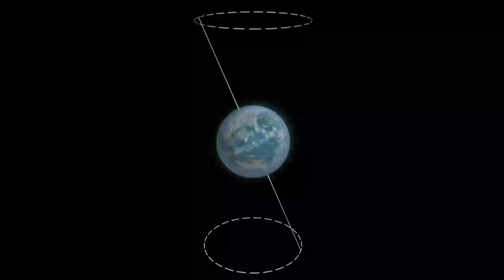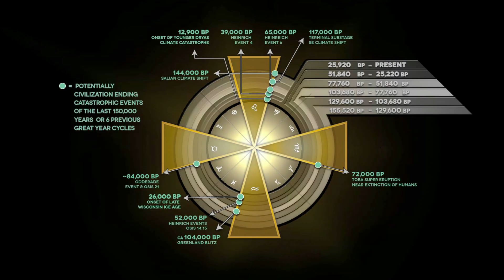Great Year Precession Linked to Cycle of Catastrophes? | Randall Carlson - Kosmographia Clips 010.4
10 hours of class-time available as VOD ($72) with your new Free howtube account.

Check out Randall's - Plato's Atlantis "Back to the Source" VoD presentation on howtube

Atlantis Mystery - Evidence Revealed (pt7), from 10/02/19. RC joins the Snake Bros - Kyle and Russ, Normal Guy Mike, and GeocosmicREX admin Bradley

IN THIS CLIP:
Clock tracks time but it’s not the clock that causes things to happen at certain times
Precessional cycle not necessarily “causing” anything
Precessional wobble primarily an effect of the orbiting Moon and the sum of all other forces
Diameter of sun depends on how chromosphere is measured
Correlating precessional cycles and catastrophes - have to consider cosmic domain
In-fall of sun-grazing comets may be a trigger for enhanced solar activity
Solar system in a sine wave traveling above and below the galactic plane? Or in a spiral…
Is there a sub-galactic missing level of rotation between the solar and galactic levels?
Orbit of Earth around the sun defines a helical spiral as were moving thru space

LINKS:
Contact at the Cataracts Sept. ’22